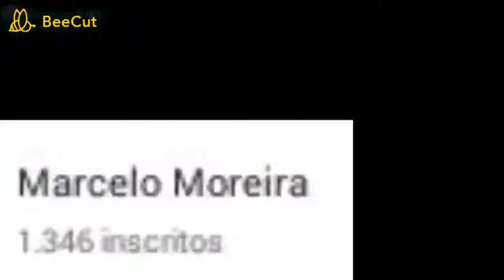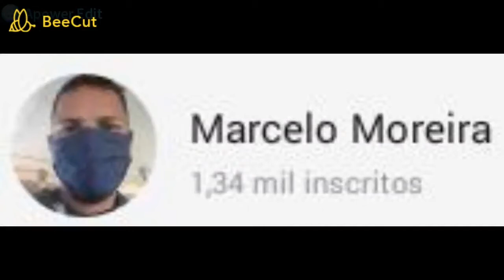Bicicleta nova do canal (presente do amigo Adriano) 🙏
Nesta semana que agora começa eu espero que seus níveis de energia estejam no máximo para que possa aproveitar cada dia, e dar o seu melhor no trabalho. Boa semana laboral!

Se por acaso aparecerem os obstáculos não se deixe levar pelo desânimo. Procure a força que está dentro de você e continue lutando.

Quando existe vontade, energia e fé tudo se torna possível! Acredite sempre nas suas capacidades e continue caminhando rumo ao sucesso.